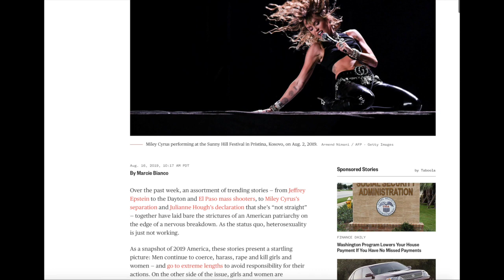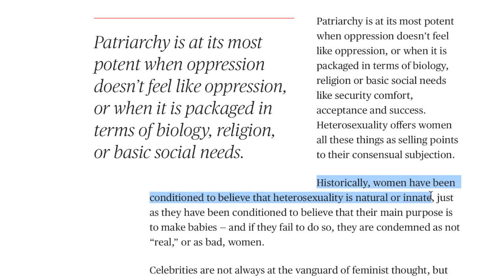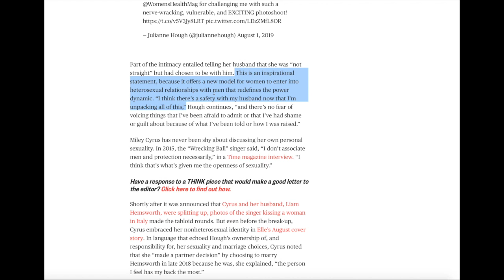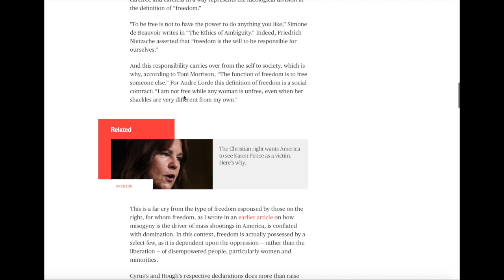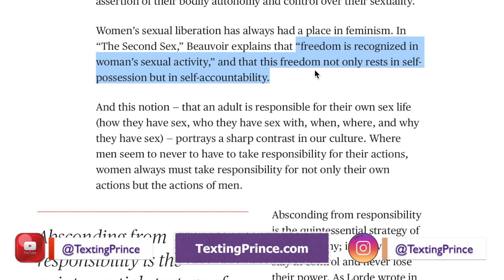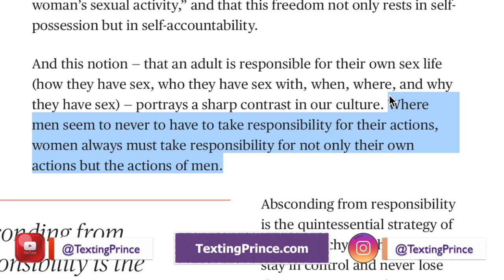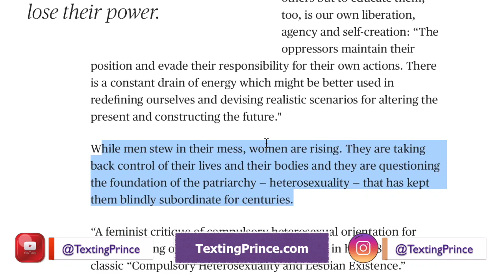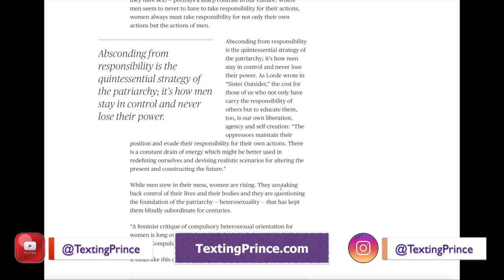Is Miley Cyrus a 'Role Model' for Women? (MGTOW)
What is the world coming to? When MileyCyrus is looked at as a 'role model' for women... you know we are in some trouble.

This video will dive into an NBC news article discussing how 'the patriarchy' is responsible for a big bad ploy of making 'heterosexuality' the norm in society.

That is right.

It is that darn patriarchy that is responsible for heterosexuality being looked at as 'normal'.

At least according to this article anyway.

So if you were wondering why men are going MGTOW in larger and larger numbers, look no further than articles like these.

This is exactly why many men are not putting up with the craziness of some of the modern women see out there today.

So - join me as I take a little redpill look into this feminist article.

It's a monthly subscription for $29, and the exclusive content is commercial free, helping men live better lives, and all of my top premium dating programs I have created over the years

You will get direct access to me and:

1) In depth private videos to help men master self-confidence and
all areas of dating women in 2019
2) Access my secret Round Table community forum with like-minded men
3) Join private monthly live Q&A webinar hangout sessions with me

All of the above perks can be had on my

BEST WAY TO TEXT WOMEN: 5 Principles of Texting Women eBook

Learn my TOP advice for texting women in my 5 Principles of Texting Women eBook.
This is information all men NEED to have in today’s dating world, so just simply pay what you can afford and the eBook is yours.  Start reading ASAP.

Every month get a chance at a ridiculous offer on my premium courses.
 Your savings will be huge, but you only get one month to pull the trigger…
What special is it this month?  Click below to find out